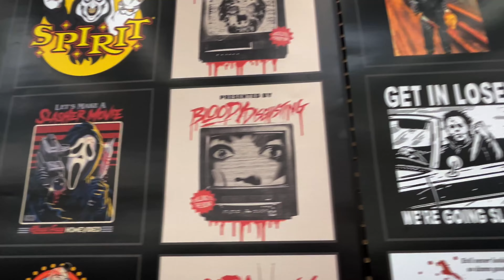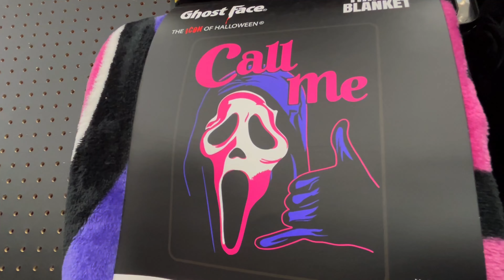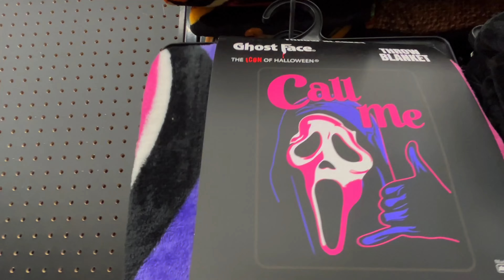All Things Ghost Face at Spirit Halloween 2024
Join the Highway Ghost for a real scream of a video at Spirit Halloween in Asheville, North Carolina. Today's strange travel is in honor of the horror icon Ghost Face from the Scream franchises. The love for this classic Wes Craven horror movie hasn't lost its shock and scares for those fellow horror fans throughout the generations and the cool merch has not slowed down.